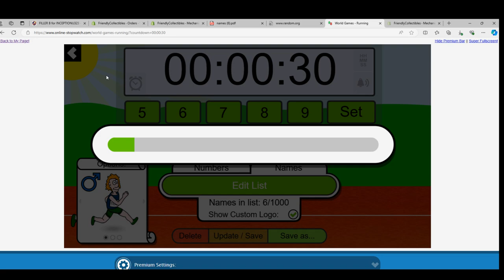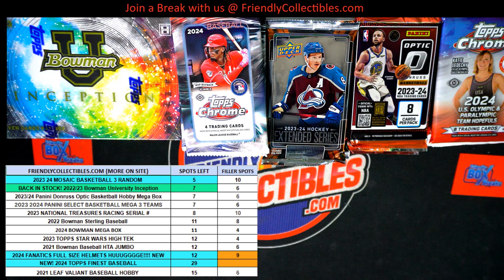2022 23 Bowman University Inception RACE A FOR SPOTS